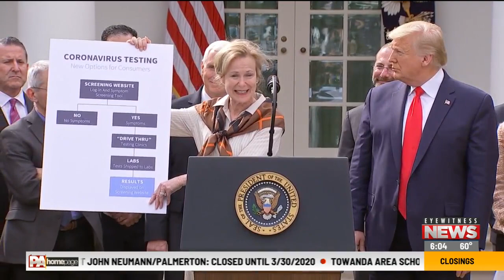President Declares a National Emergency